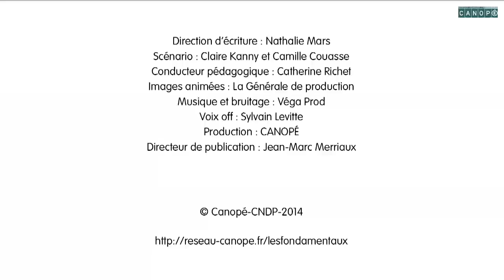ACCORD SUJET VERBE 3/6 : accord sujet et attribut du sujet en français